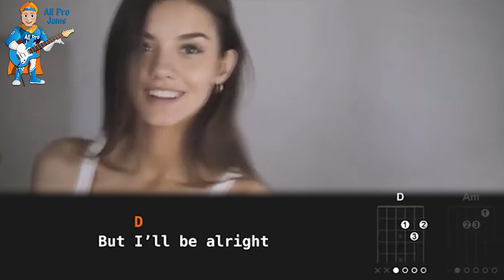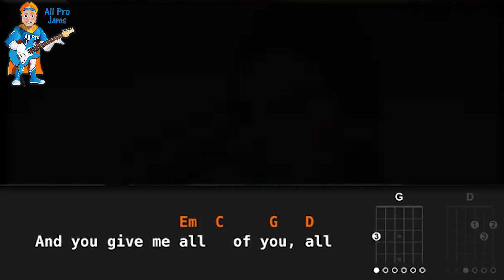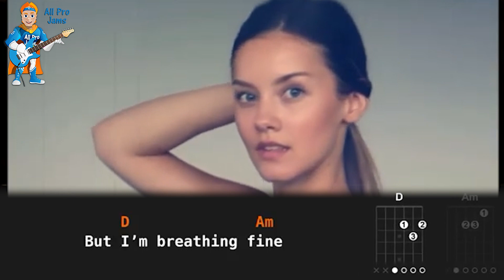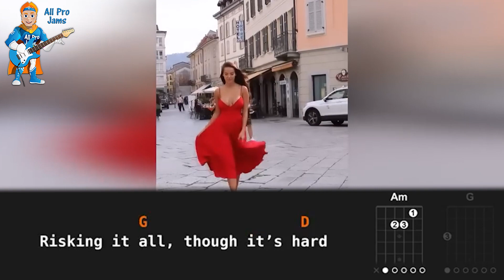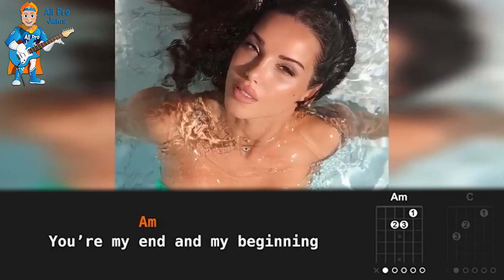All Of Me Guitar Chords Lyrics Karoake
Amidst the vibrant ambiance of a karaoke night, an electrifying scene unfolds as models take to the stage, swaying to the soulful melodies of "All of Me" by John Legend. The air is filled with anticipation, and as the first chords of the guitar resonate, the audience settles into a magical atmosphere.

The guitarist's deft fingers strum the strings with finesse, producing a heartwarming melody that echoes the emotions carried within the song. On a screen adjacent to the stage, the guitar chords and lyrics are displayed, inviting everyone to join in and immerse themselves fully in the musical experience.

The room is hushed as the enchanting lyrics of "All of Me" fill the air and excitement is felt from the models' heartfelt emotion. Their graceful movements and synchronized dance steps showcased not only their physical allure but also their ability to convey the song's depth through captivating choreography.

As the verses unfold, the audience is drawn into the emotional journey portrayed by the song. The heartfelt expression in the models' bodies, accompanied by the soul-stirring guitar, sets an intimate connection, inviting everyone present to share in the raw vulnerability and passion embedded in the lyrics.

The karaoke screen displays the chords, allowing the audience to follow and perhaps strum along on their guitars or immerse themselves in the music's rhythmic embrace. This interactive element adds a layer of inclusivity, inviting participation and shared enjoyment of the performance.

The synergy between the heartfelt vocals, soulful guitar, and mesmerizing dance moves brings a unique energy to the karaoke room. The models' performance, enriched with genuine emotion and charisma, resonates deeply with the audience, captivating hearts, and stirring emotions.

As the song reaches its crescendo, the room is filled with an aura of shared joy and appreciation for the power of music to evoke emotions and connect souls. The models' poignant interpretation of "All of Me" culminated in a heartwarming finale, leaving a lingering sense of warmth and contentment.

The models' performance to "All of Me" by John Legend, accompanied by a skilled guitarist and displayed chords for audience participation, would create a memorable and emotionally resonant experience at any karaoke event. It is a testament to the universal language of music, bringing people together in a moment of pure connection and shared beauty.